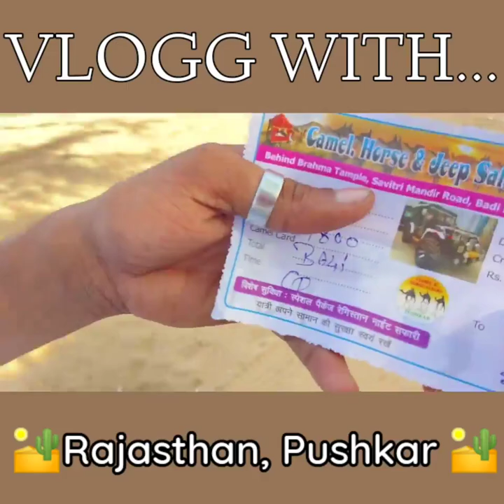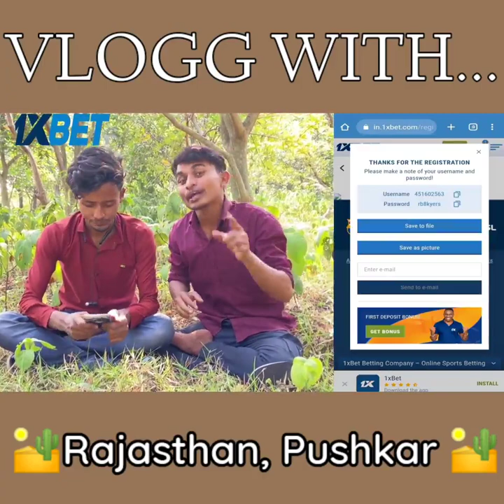Rajasthan er puskar | puskarer moruvumite salman and sahrukh khan ki sath mulakat🥶